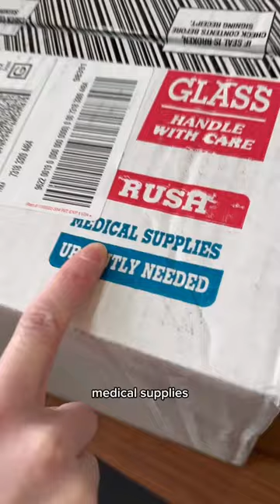YOU’VE GOT MAIL